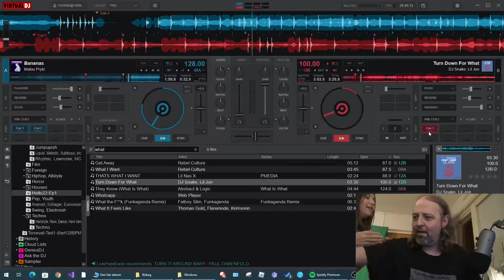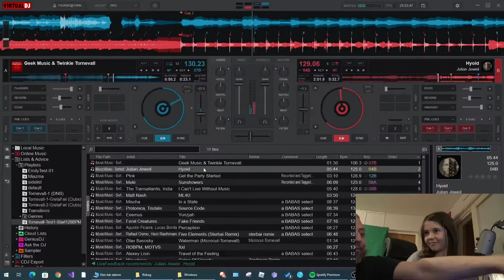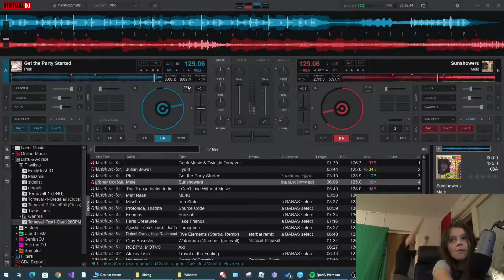DJ Ëmíì mixing